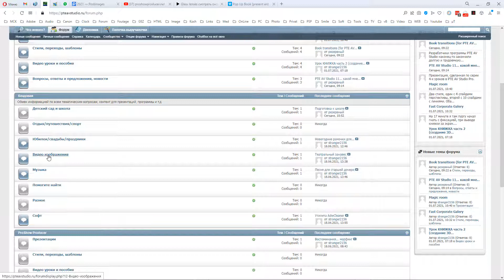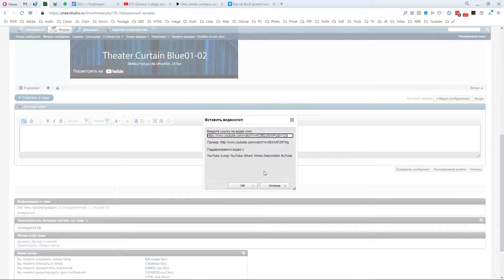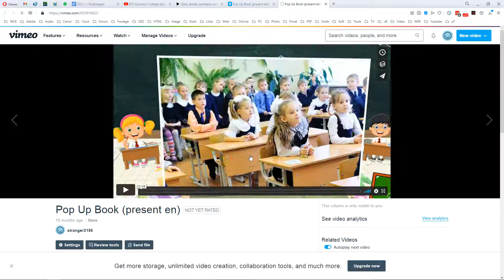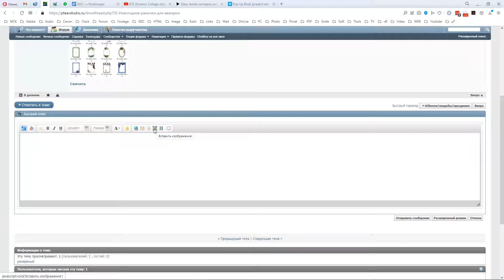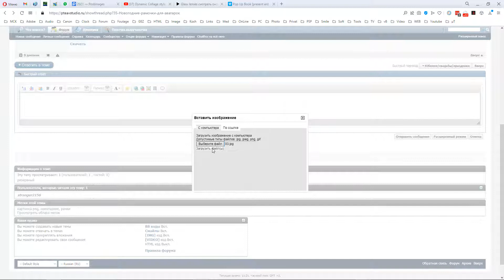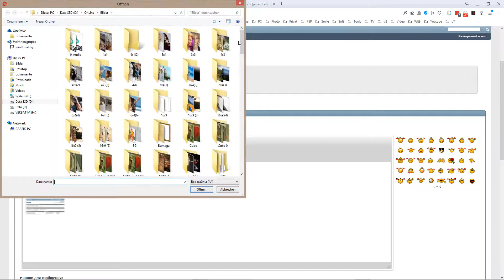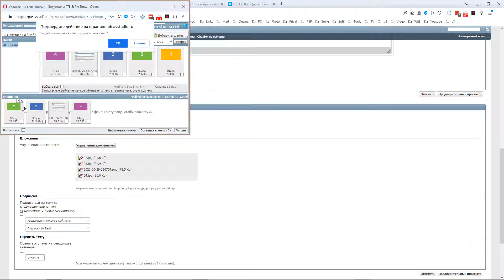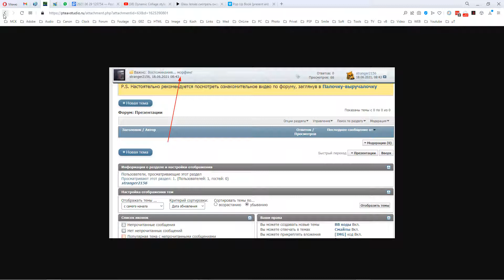Добавление в сообщение картинок и видео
Форум энтузиастов ProShow Producer и PTE AV Studio Pro, программ по созданию слайд-шоу